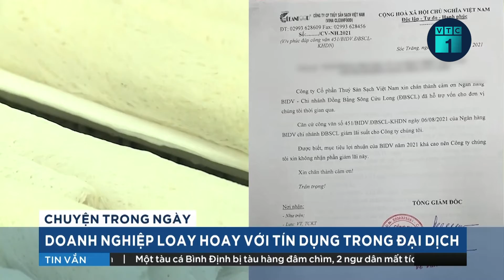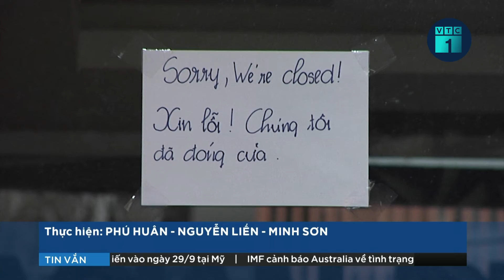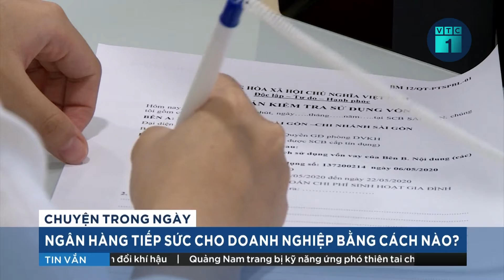Chỉ khi mở cửa trở lại, doanh nghiệp mới đủ khả năng trả nợ ngân hàng | VTC1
VTC1 | Không chỉ cần giảm lãi, hoãn nợ giãn nợ, điều mà rất nhiều doanh nghiệp cần là phải có thêm dòng tiền để tái mở cửa. Vì chỉ khi họ mở cửa hoạt động được trở lại thì mới có tiền để trả ngân hàng.